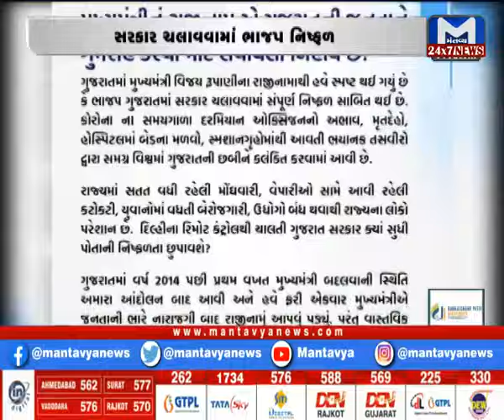કોણ બનશે મુખ્યમંત્રી?.....156 તાલુકા પાણી-પાણી - Watch 7 AM News